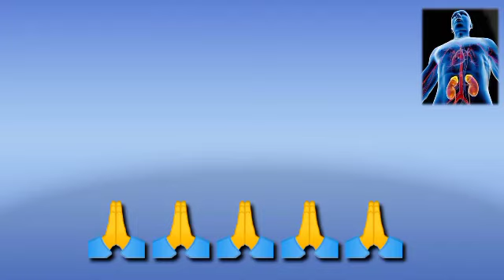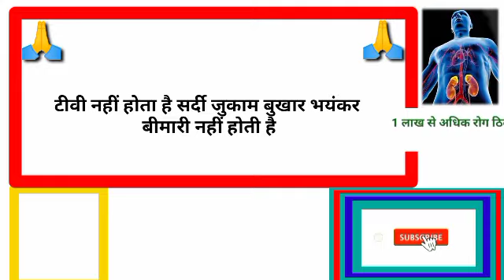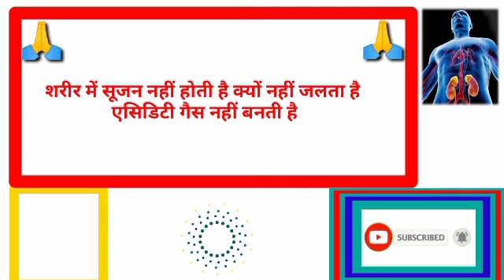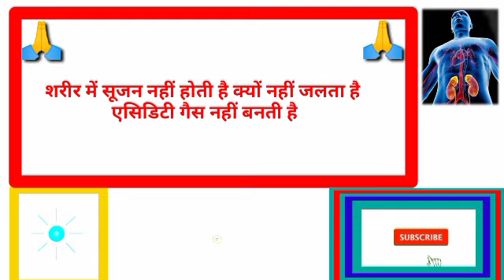gkhalchal# Gk का सवाल जवाब सायद आप जानते हो GK question answer